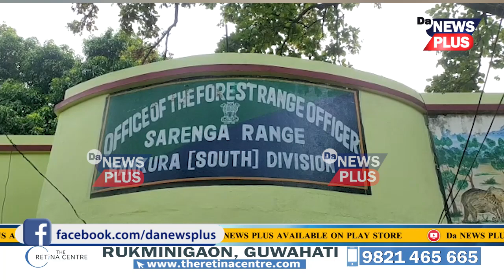এটা অসুস্থ বান্দৰ! মানুহৰ ডাক্তৰৰ কাষলৈ আহিল বান্দৰটো!